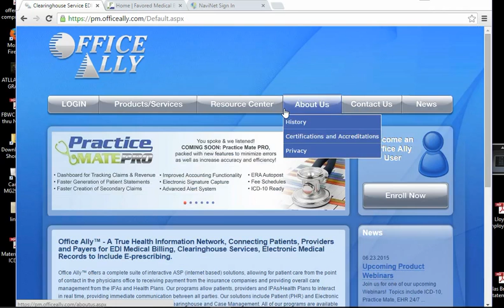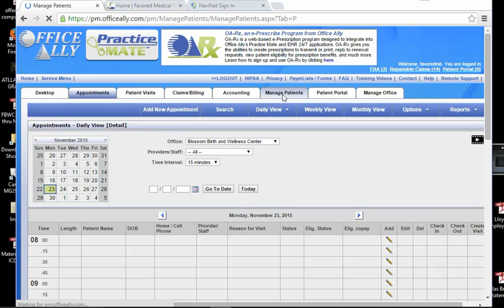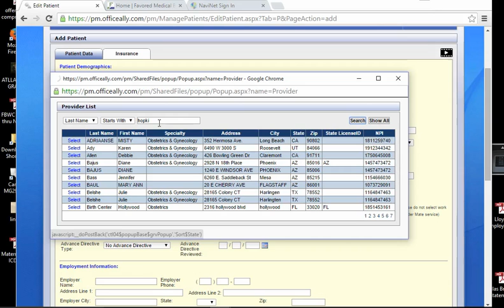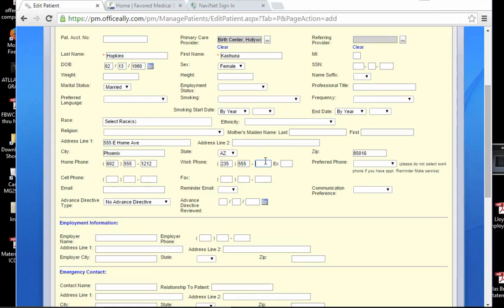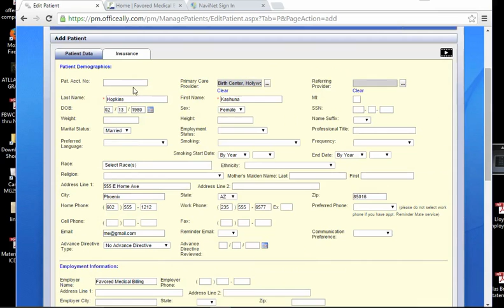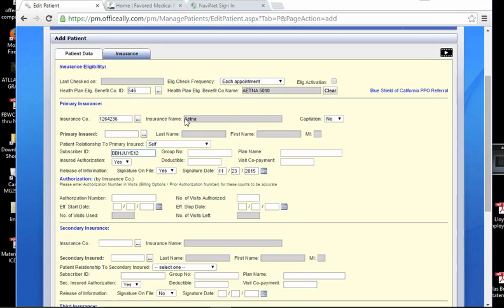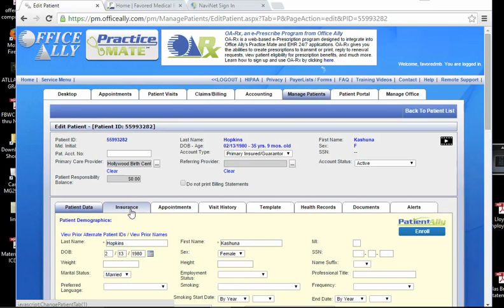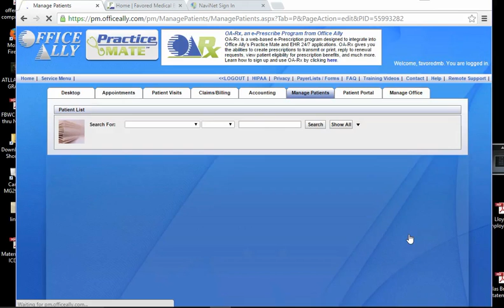Entering Patient Demographics